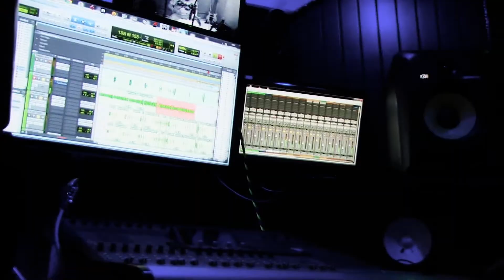Loja Cuna de Artistas - Santiago Erraez